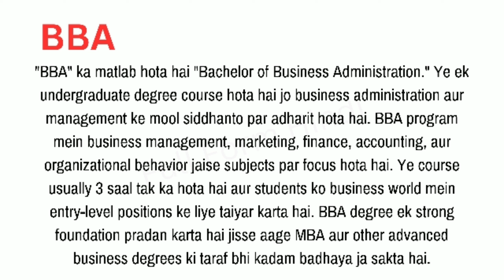Full Form of BBA in Hindi | BBA का फुल फॉर्म या मतलब क्या होता है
BBA का फुल फॉर्म क्या होता है
BBA ka full form kya hai
BBA ka matlab kya hota hai
BBA full form explained in hindi